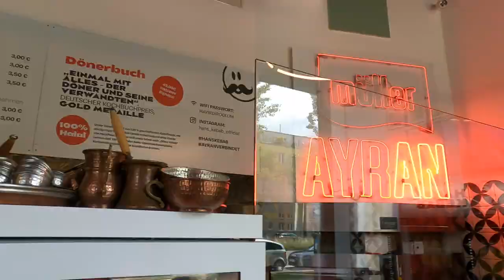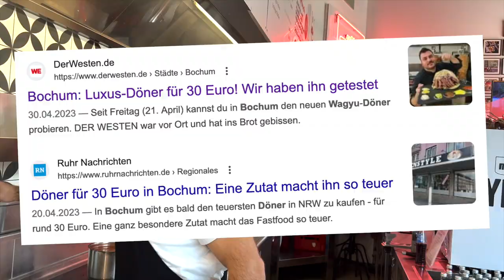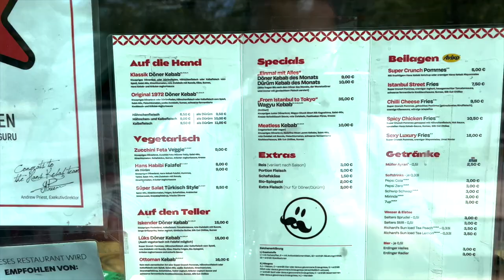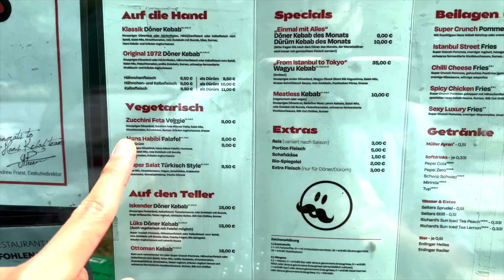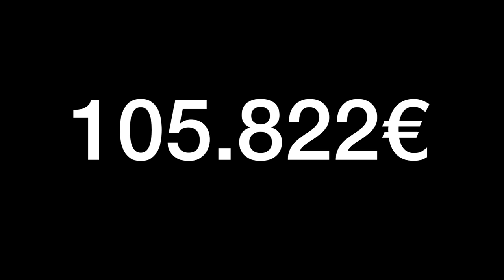TEUERSTER DÖNER DEUTSCHLANDS IST NOCH BESSER GEWORDEN?!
euda trotz Insimodus testen wir heute wieder den 35€ Wagyu Döner von Hans Kebab...